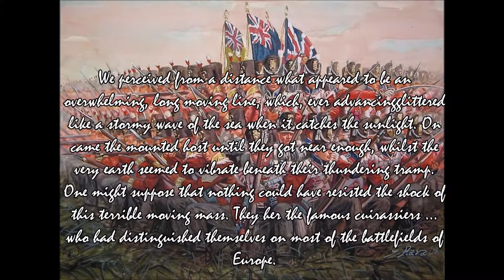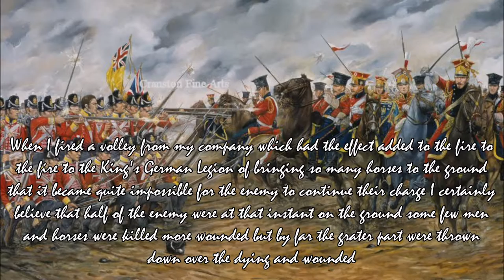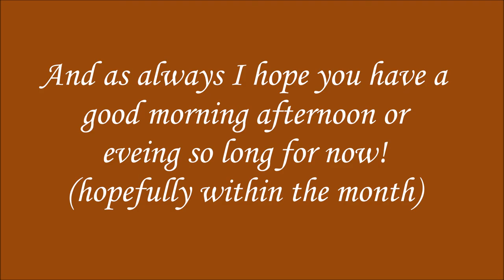Scourge of War: Waterloo ep 9 Sabres v Bayonetts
At 3:30 the Grand battery opened up a devistating bombardment, softening the line for the cavalry to pierce the allied line with cavalry. This would fall to Marshall Ney the bravest of the brave with iron clad currasiers and veteran lancers and imperial guard cavalry.

Song in History section Gin Lane - Over the Hills and Far Away
Books:
Waterloo: The Hundread Days by David Chandler
Waterloo edtited by Lord Chalfont
Waterloo: the history of four days three armies and three battles
 by Bernard Cornwell
Untold Stories: Waterloo Busting the Myths: The Real Story by Yves Vander Cruysen
Napoleon, His Army and Enemies